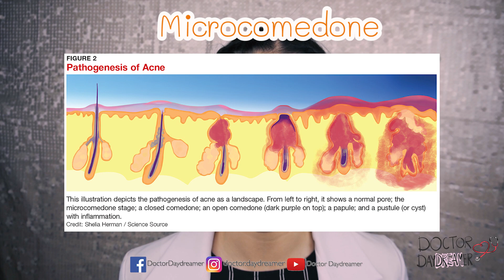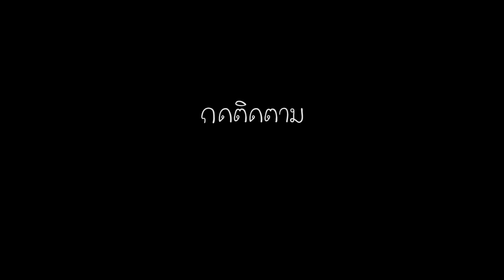ยาสิวบ้าไรใช้แล้วสิวเห่อ จะทนหรือจะทิ้ง?|DOCTOR DAYDREAMER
ซื้อยารักษาสิวมาใหม่ ยิ่งทายิ่งเห่อ มันคืออะไรแทนที่จะหาย แล้วควรจะทนต่อไปมั๊ย คลิปนี้เราจะมาสอนแยกแยะสิวดีสิวไม่ดีกันค่ะ ดูเสร็จได้คำตอบกันแล้วอย่าลืมเม้นท์กันนะคะ “ว่าคุณจะ ทน หรือ จะ ทิ้ง???”

จะได้ไม่พลาดสาระความงามดีๆแบบนี้กันค่ะ

***คลิปนี้ จัดทำขึ้นเพื่อเป็นการศึกษาข้อมูลของผลิตภัณฑ์เท่านั้น
ไม่ได้เป็นการการันตีผลการใช้ หรือ โจมตีให้เกิดการเสียหายต่อฝ่ายใดฝ่ายหนึ่งค่ะ***